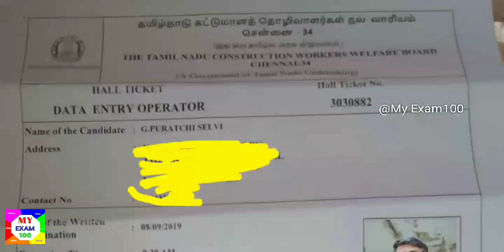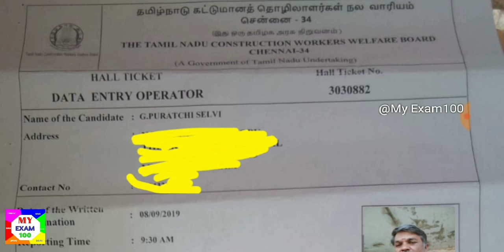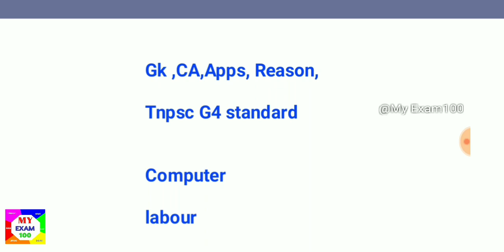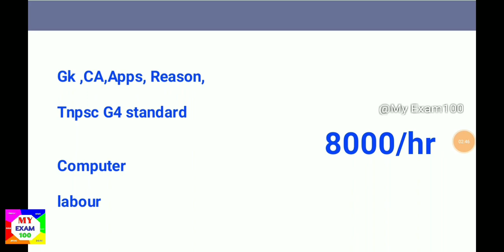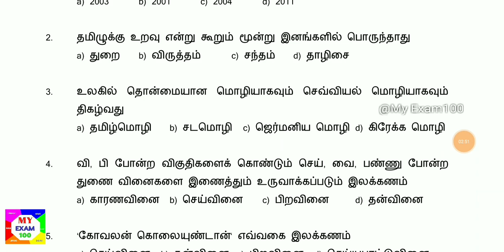தமிழக அரசு தொழிலாளர் நலத்துறை ஹால் டிக்கெட் வந்தாச்சு....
tnpsc Group 4 Model question

basic Computer